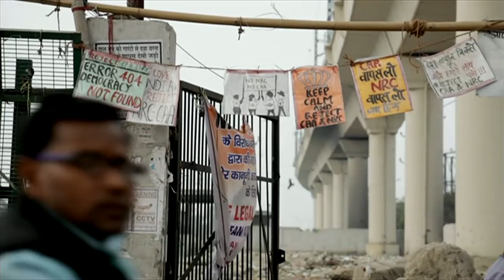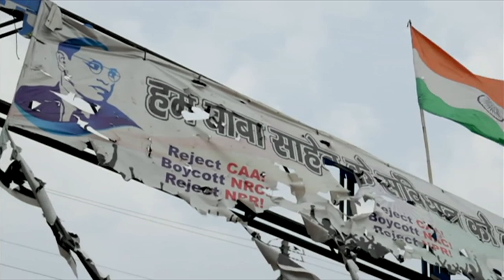Ҳиндистон ва мусулмонлар: Полиция мусулмонни нега уриб ўлдирди? - Дунё, янгиликлар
Наимнинг айтишича,  унинг укаси ўтган ҳафта пойтахт Деҳлида авж олган оммавий тартибсизликлар вақтида полиция томонидан дўппосланганидан сўнг ўлган. Полиция томонидан мусулмон эркакларни калтаклаш видеоси ижтимоий тармоқларда тарқалиб кетди.
Уч кун давом этган ва асосан мусулмонлар нишонга олинган тартибсизликлар вақтида 40 ортиқ одам ҳалок бўлди. Ўлганларнинг орасида мусулмонлар билан бирга ҳиндлар ҳам бор.